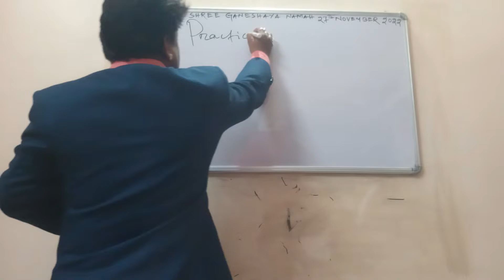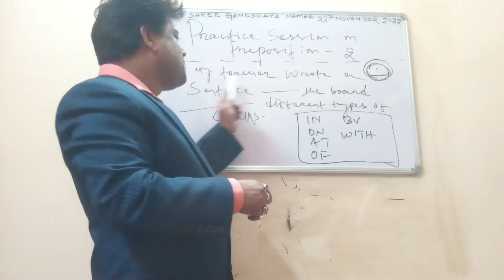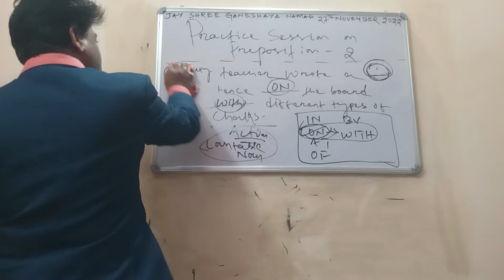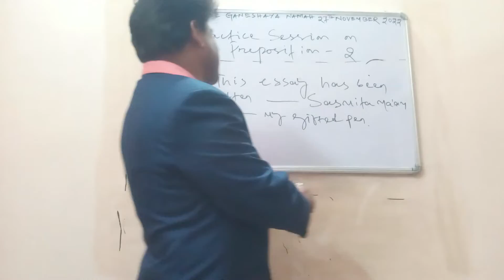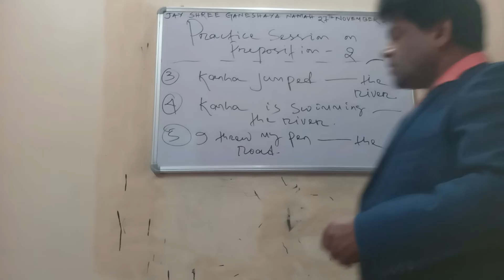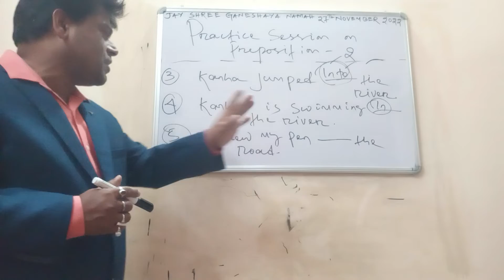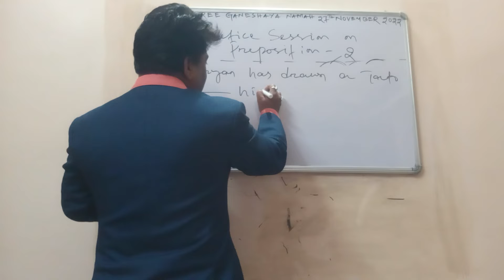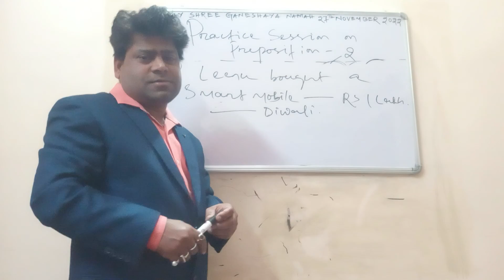CGL LIC INCOME TAX PREPOSITION ON BY WITH UPON INTO